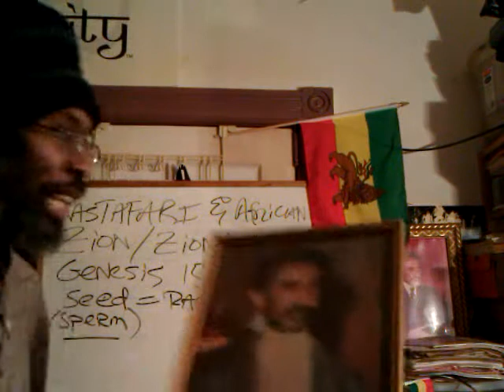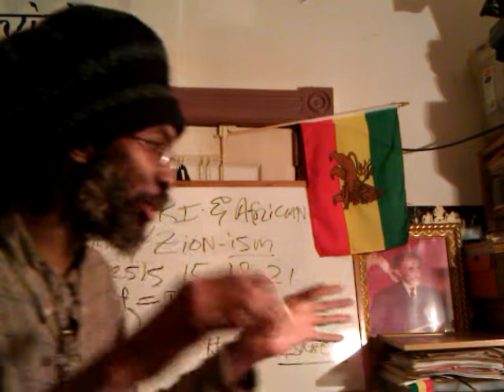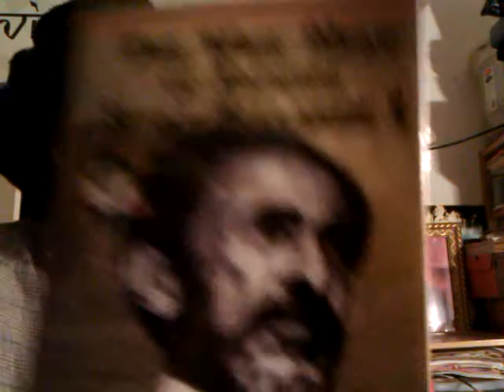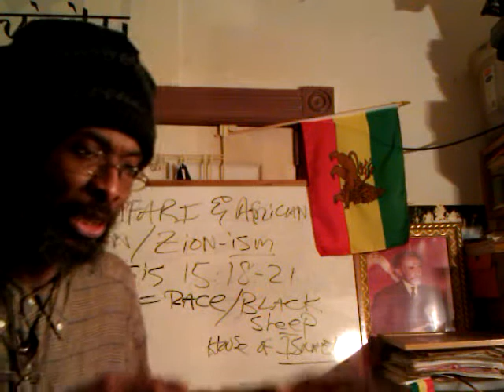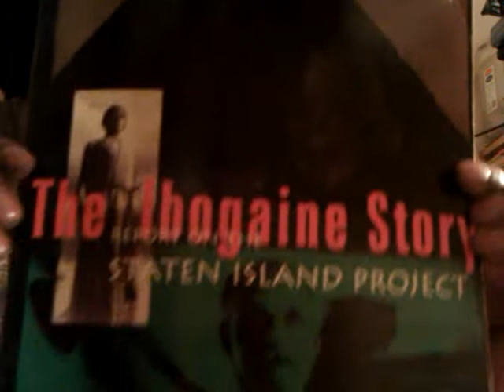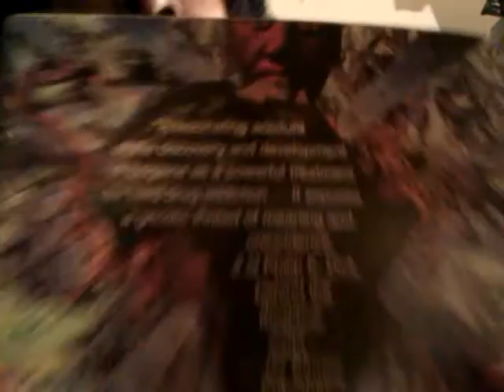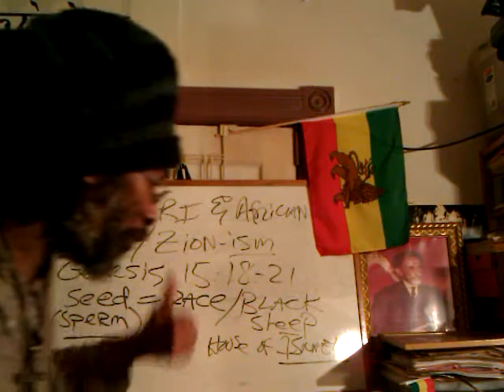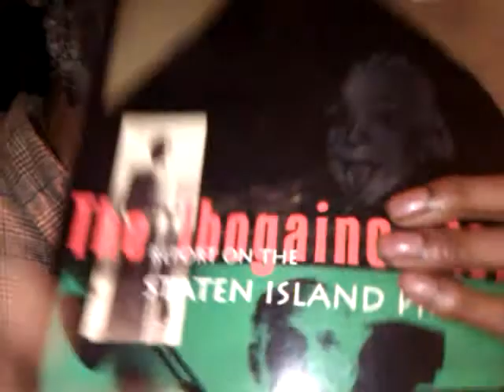RASTAFARI LIGHT Vs Lucifer's Dark Knight: Gun Control, Disarmament & AFRICA's Addiction Cure